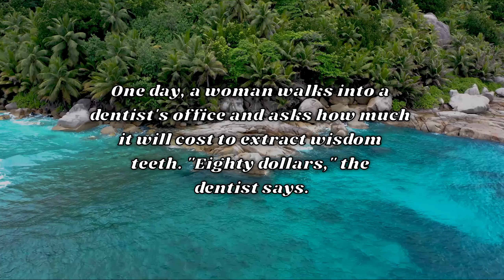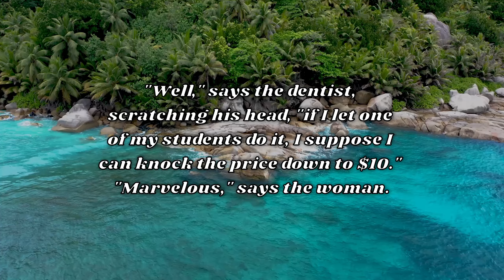Joke of the Day #161 😂: Haggling With the Dentist